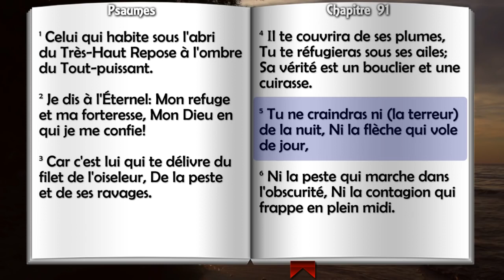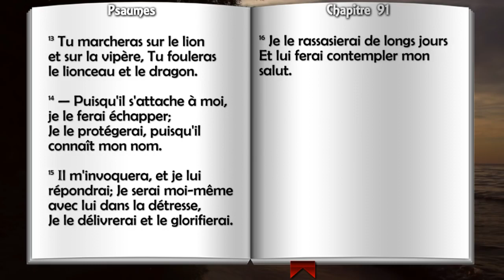PSAUME 91- PSAUME POUR LA PROTECTION DIVINE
Psaume 91 -

BIEN AIMÉS SOUTENEZ LA TOUR DE PRIERE SEMEUR POUR L'ACHAT DE SON NOUVEAU MATERIEL, POUR PLUS D'EDIFICATION. PARTICIPEZ À LA CAGNOTTE EN CLIQUANT ICI ⬇⬇⬇. SOYEZ BENIS
VOUS POUVEZ AUSSI FAIRE UN DON PAYPAL⬇ MERCI DE VOTRE SOUTIEN INCONDITIONNEL.